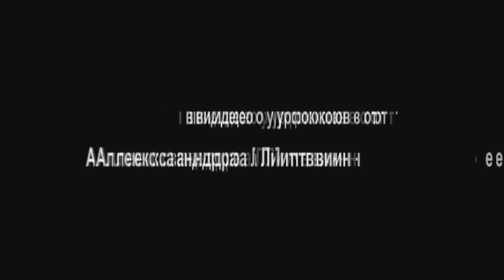Базовая техника Паркура от Александра Литвиненко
КАК СЕСТЬ НА ШПАГАТ?

Цикл видео уроков от Александра Литвиненко,скоро в продаже на DVD
В цикле видео уроков: Паркур,Техника ударов ногами,Техника ударов руками,Растяжка и Гибкость,Уроки Акробатики,Трюки в Кино,Боевые Искусства,Самооборона и многое другое...